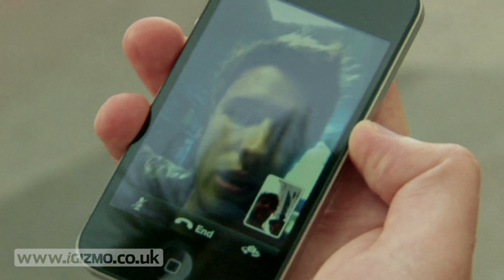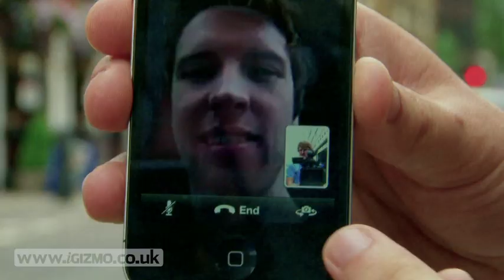FaceTime review using iPhone 4s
iGIZMO magazine reviews FaceTime using the iPhone 4. See the video calling feature in action!